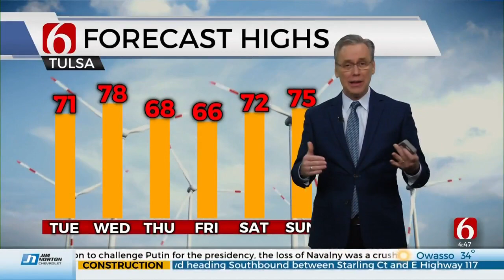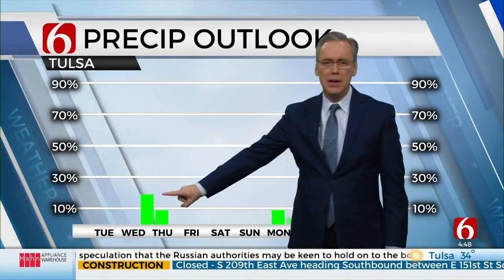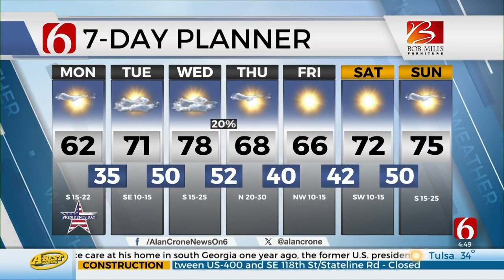Monday Morning Forecast With Alan Crone